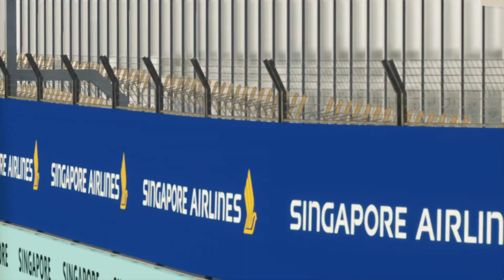F355 Challenge In Singapore Full Race | Assetto Corsa VR Gameplay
Join Binary Motors Discord for car releases!
Finally got a chance to revisit the Ferrari F355 Challenge, this car brings back so many memories, and now experiencing it in VR and such fidelity is such a blast.

Driving Gears & Equipment
VR Headset - Oculus Rift
Steering Wheel - Thrustmaster R-GT
Pedals - Fanatec Clubsport V3
Shifter - Fanatec ClubSport Shifter SQ v1.5 Stand-alone
Handbrake - Fanatec ClubSport Handbrake v1.5 Stand-alone

PC Specs
CPU - Intel Core I7 8700k
Motherboard -ASUS ROG Strix Z370-E
Displaycard - ASUS ROG STRIX RTX2080TI
RAM - Corsair Vengeance RGB PRO 32GB
Case - CORSAIR Carbide 270R
PSU - CORSAIR RM1000x
SSD - Samsung 970 EVO 1TB
Keyboard/Mouse - Logitech K400 Plus

Video Editing
Apple iMac Pro